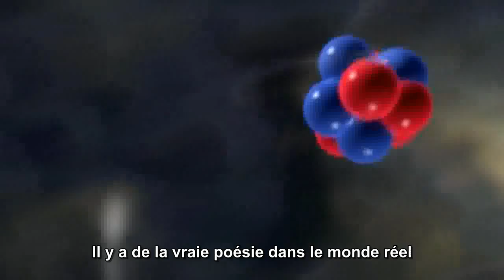Symphony of Science en français : The Poetry of Reality (french sub - VOSTFR)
Symphony of Science est un projet musical mené par John Boswell, dont le but est de dispenser musicalement le savoir et la philosophie.

Traduite et sous-titrée par mes soins, voici "The Poetry of Reality"

Dans la vidéo, par ordre d'apparition :

 - Michael Shermer (Président de la Société Sceptique Américaine)
 - Jacob Bronowski (mathématicien)
 - Carl Sagan (astronome et astrophysicien)
 - Neil deGrasse Tyson (astronome et astrophysicien)
 - Richard Dawkins (biologiste et éthologiste)
 - Jill Tarter (astronome)
 - Lawrence Krauss (docteur de physique théorique)
 - Richard Feynman (docteur de physique quantique)
 - Brian Greene (docteur de physique théorique)
 - Stephen Hawking (cosmologiste et docteur de physique théorique)
 - Carolyn Porco (planétologue)
 - Paul Zachary Myers (biologiste)